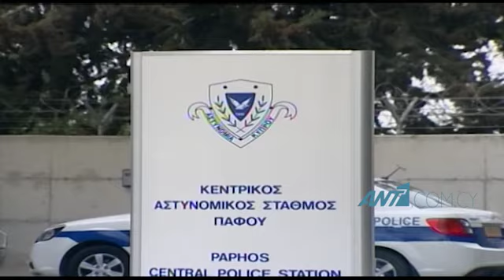Συνελήφθη 27χρονος: Έκοβε βόλτες με κλεμμένο αυτοκίνητο στη Πάφο